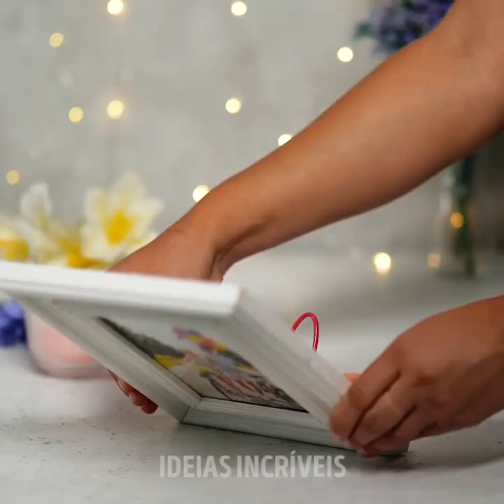22 USOS BRILHANTES PARA OS CABIDES ANTIGOS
TRUQUES MARAVILHOSOS FEITOS APENAS COM CABIDES

Olá pessoal! Vocês já pensaram nas incríveis idéias artesanais que um cabide velho pode inspirar? Vocês ficarão surpresos com todas as coisas incríveis que podem criar com um simples cabide. Reunimos um vídeo com alguns dos melhores truques e dicas existentes. Você pode nos agradecer depois. Obrigada / De nada! Vá buscar todos os seus cabides antigos e vamos começar agora mesmo! Primeiro, mostraremos como impedir que suas roupas escorreguem dos cabides com uma idéia legal e super simples.

Outro uso brilhante impressionante para cabides velhos é fazer uma cesta de frutas com eles! Quem pensaria que eles seriam úteis fora do armário, não é mesmo? Falando em armários e guarda-roupas, se você precisar criar mais espaço, temos a idéia perfeita para você. Essa nossa dica vai criar muito mais espaço em seu armário sem que você precise se livrar de nenhuma roupa ou algo similar.

Confira este vídeo até o final e os muitos artesanatos incríveis com cabides antigos que preparamos especialmente para você!

MINUTAGENS:
0:49 - Melhore seus cabides com estes artesanatos
2:18 - Cestos para frutas
5:31 - Truque para ter mais espaço no seu guarda-roupas
7:49 - Guirlanda de flores
9:08 - Decoração fofa para as portas
Subscreva-se no nosso canal IDEIAS INCRÍVEIS Brincadeiras: